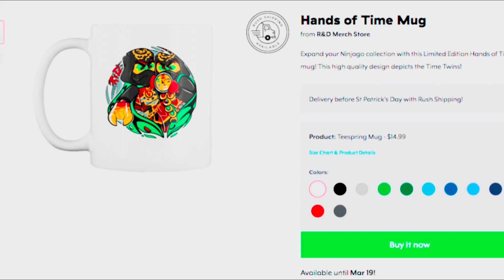Ninjago Episode 81 "Game of Masks" REVIEW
Feel free to stalk us!
I do not intend to infringe any copyright. If any company that has taken part in the creation of these videos has a problem with this video being on my channel, please contact my email: and I will gladly remove it. I upload Ninjago videos because I am a Ninjago fan and want to share the latest LEGO Ninjago news with other fans, worldwide. I only upload Ninjago videos to promote the LEGO Ninjago theme.